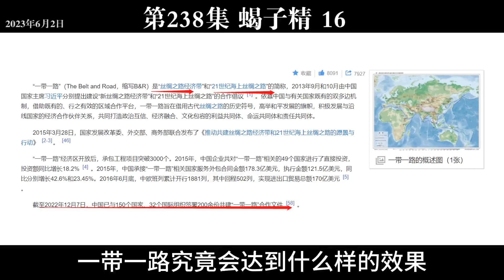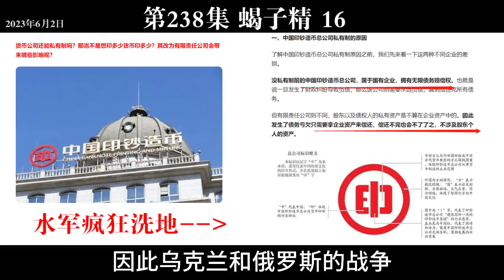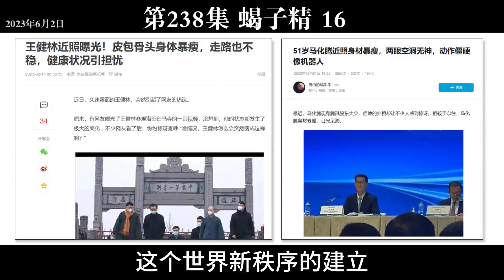西游真相解读238（蝎子精，文艺复兴，工业革命，轨距，俄乌战争，中老铁路，一带一路，汉奸末日）